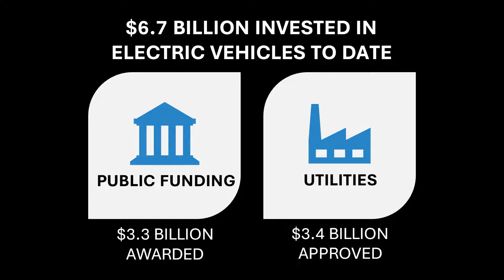Public & Electric Utility Investments in Electric Vehicles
This video shows government awards and approved investments by investor-owned electric utilities from 2011 to January 2022. All data was sourced from EV Hub a product of Atlas Public Policy. We created this video for the 2022 Summit for the National EV Charging Initiative.